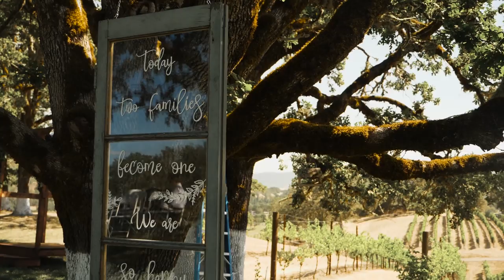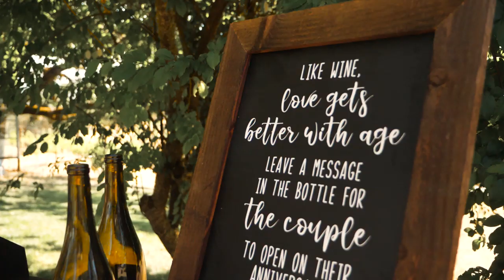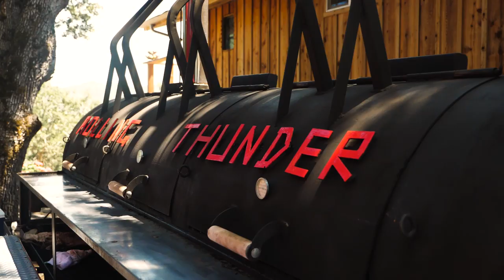Patrick and Lana // Roseburg, Oregon Wedding 2018 //